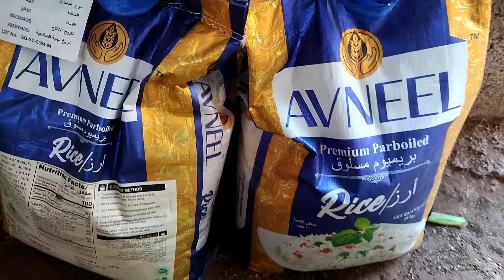سفةإكسبريس بالروز عبدية 💯 ومحفضة تحث طلب المتتبعين الاوفياء 0611150240